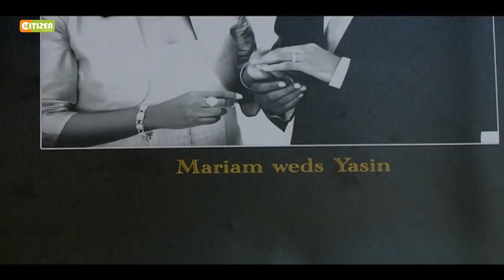Strength Of A Woman Mariam Rasin